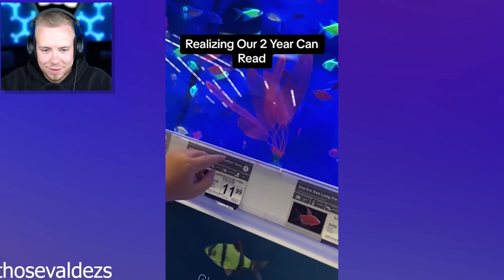Kinder auf einem ANDEREN Level! (UNGLAUBLICH)